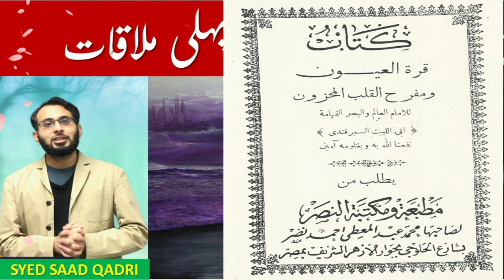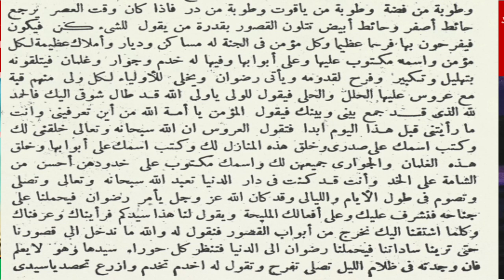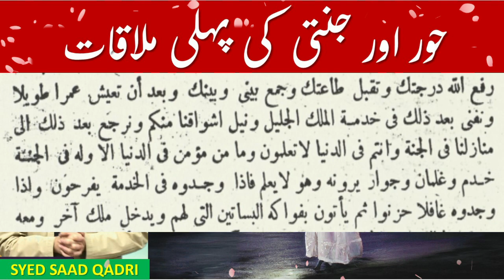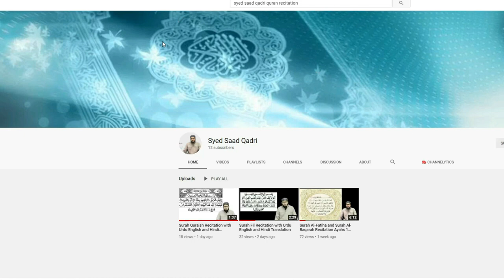Hoor aur Jannati ki Pehli Mulakat | First meeting with Hoor | Hoor ka bayan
Hoor aur Jannati ki Pehli Mulakat